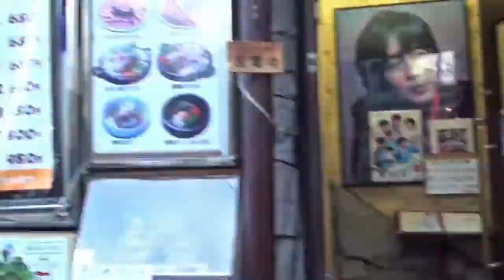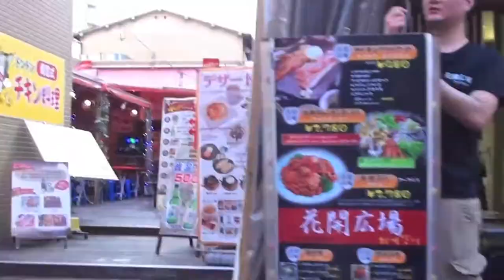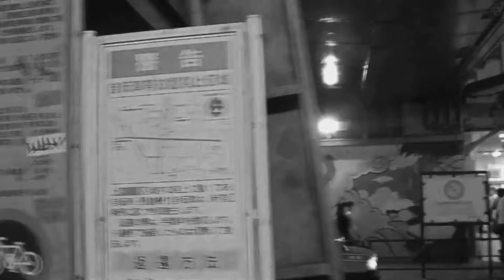Tokyo Markets - Okubo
This short film was created as part of a joint workshop organised by Southern California Institute of Architecture (SCI-Arc), Hosei University, Keio University and the University of Tokyo. The workshop was held in Tokyo, Japan and the theme in 2013 was "Tokyo Markets".

Our team chose Okubo - the famed Korean Town in Tokyo where a significant number of Koreans live and Korean businesses (food/ cosmetics/ K-Pop idol goods) thrive. Through the film we wish to highlight that, beyond the hustle and bustle of Okubo, there exists a very human side to the market: a community and a place where people meet and part, share laughter and shed tears.

Credits:
Freesia Torres (SCI-Arc)
Toshi Natsui (Hosei University)
Rio Yamashita (Hosei University)
Sau Yee Chan (University of Tokyo)